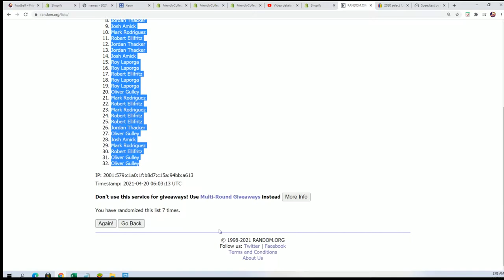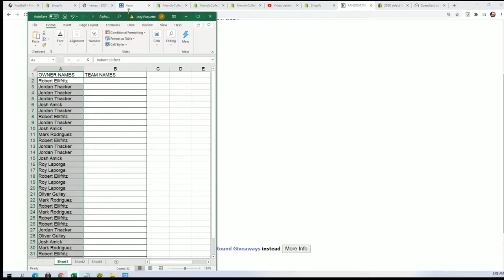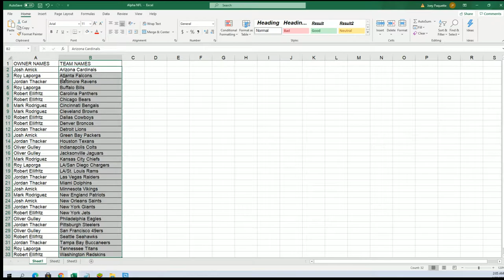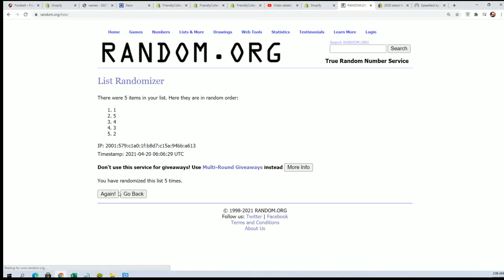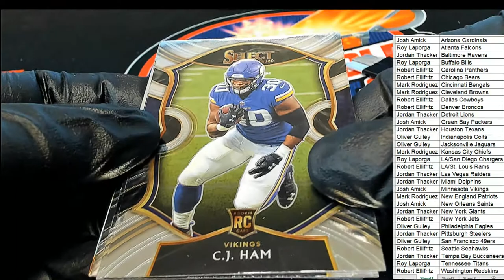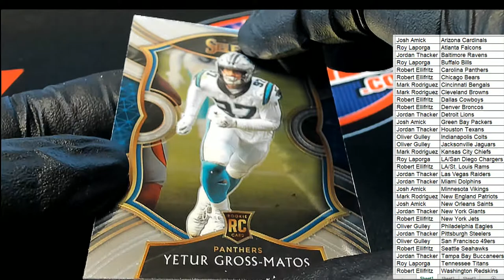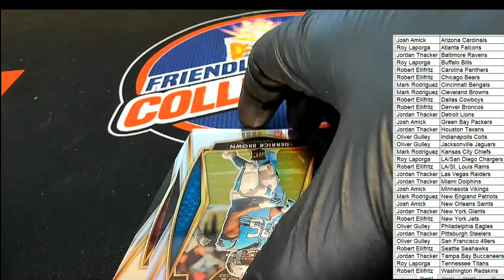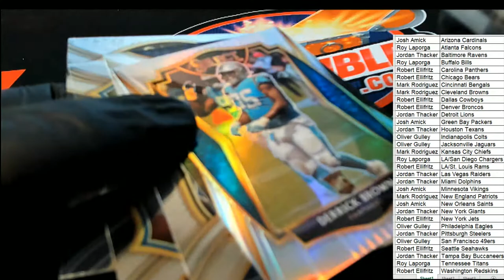2020 Panini Select Football ID 20SELECTFB252